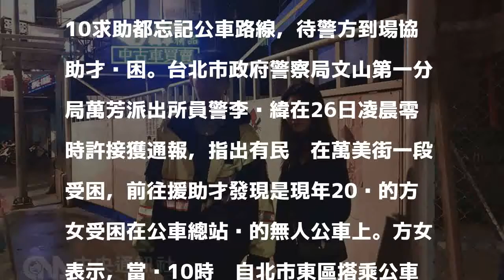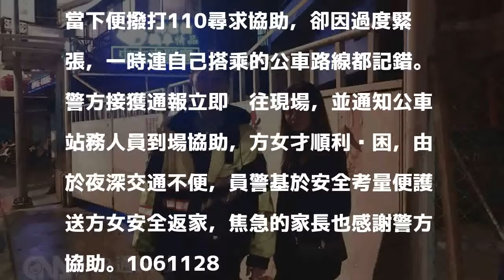受困無人公車 女大生驚魂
（中央社記者黃麗芸台北28日電）北市一名方姓女大生日前搭公車時，因身體不適昏睡車上，醒來時車上漆黑且空無一人，但因車門上鎖無法下車，緊張到撥打110求助都忘記公車路線，待警方到場協助才脫困。台北市政府警察局文山第一分局萬芳派出所員警李彥緯在26日凌晨零時許接獲通報，指出有民眾在萬美街一段受困，前往援助才發現是現年20歲的方女受困在公車總站內的無人公車上。方女表示，當晚10時她自北市東區搭乘公車要返回景美住處，但因身體不適於中途睡著，不料醒來後卻是漆黑一片，且公車上空無一人，猶如恐怖電影的場景，腦海只有浮現「我怎麼會在這裡？」的念頭。由於公車門已上鎖，受困在公車內的方女，當下便撥打110尋求協助，卻因過度緊張，一時連自己搭乘的公車路線都記錯。警方接獲通報立即趕往現場，並通知公車站務人員到場協助，方女才順利脫困，由於夜深交通不便，員警基於安全考量便護送方女安全返家，焦急的家長也感謝警方協助。1061128